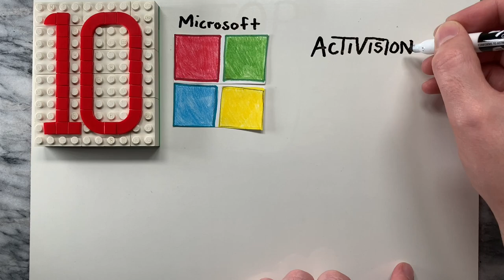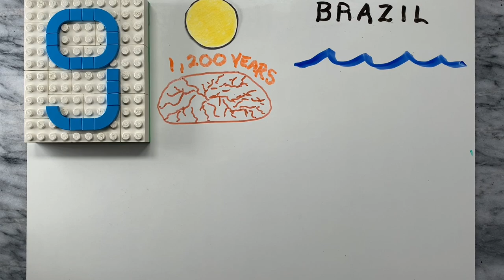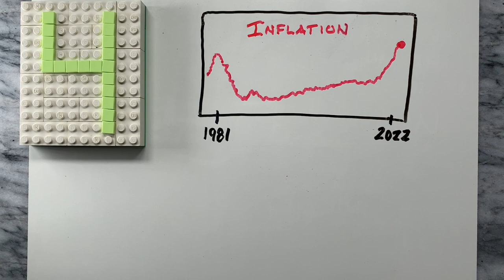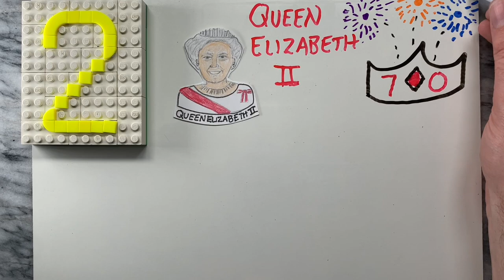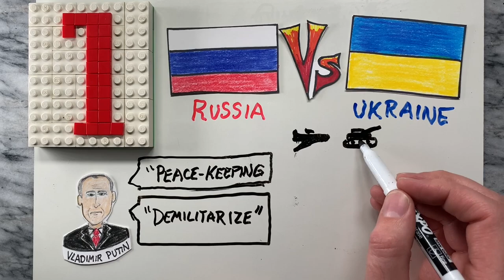Top 10 of 2022 | What are the top events of 2022?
In this video, we’re going to look at Illustrate to Educate’s Top 10 of 2022. After the video, let me know what you think belongs in the top 10.

10- Tech Acquisitions - Microsoft and Twitter
9- Extreme Weather - Hurricane Ian and others
8- Supreme Court Nomination - Ketanji Brown Jackson
7- Overturn of Roe V. Wade
6- Universe News- World Population and the Black Hole
5 - The COVID Pandemic is “Over”
4- Inflation and Fed raising interest rates
3- Midterm Elections/Donald Trump
2- Death of Queen Elizabeth
1- Russia Invasion of Ukraine